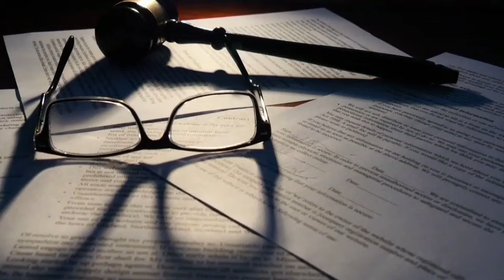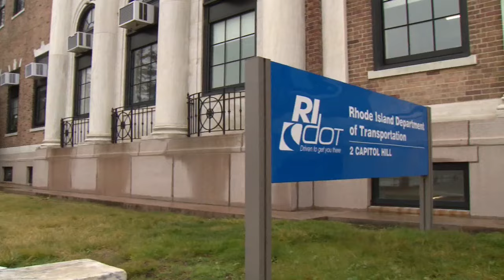Toll program for Rhode Island bridge repairs tied up in court battle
Eight weeks into the Washington Bridge shutdown, and there's no price tag for how much it will cost.

The Federal Highway Administrataion said it will help pay for it, but a portion will be the state's responsibility.

One specific revenue stream is no longer able to help. Tolls from big trucks.